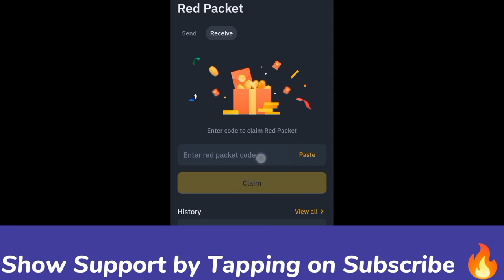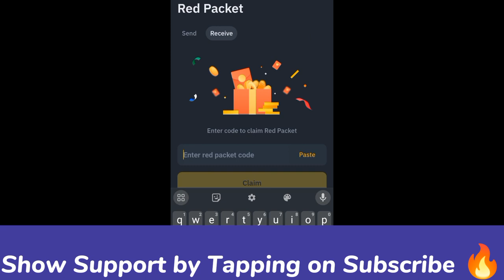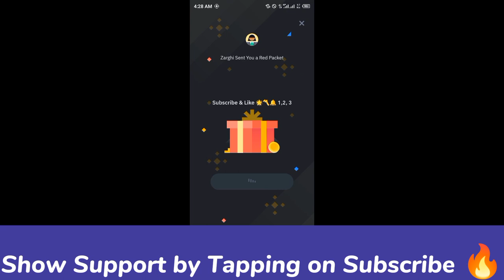Binance red packet code today | 8 USDT BTTC Packets in binance 23-24 MARCH 2024